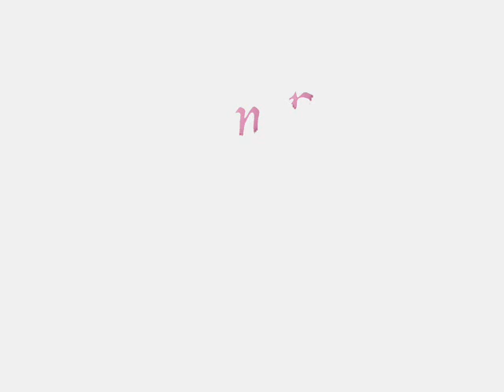Juan Gil Navarro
Video y fotos de la historia de amor mas linda...